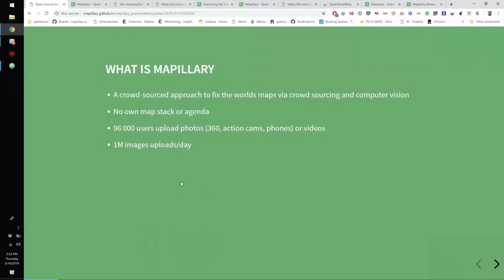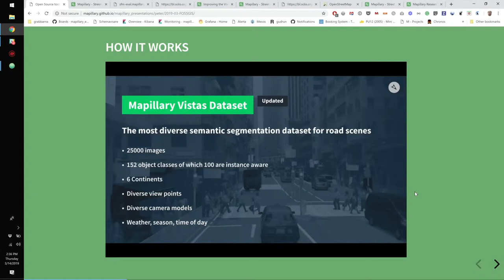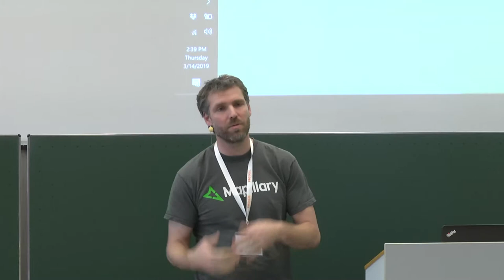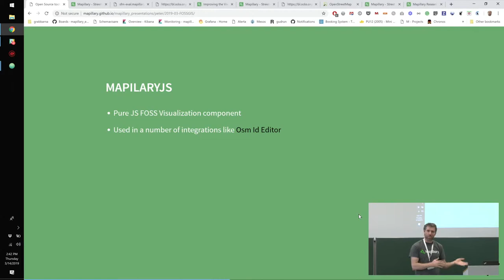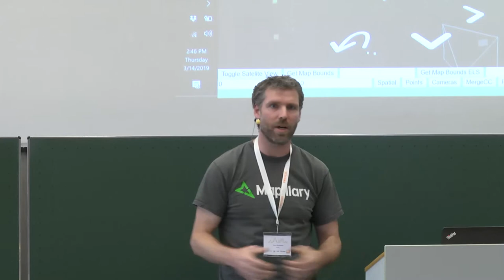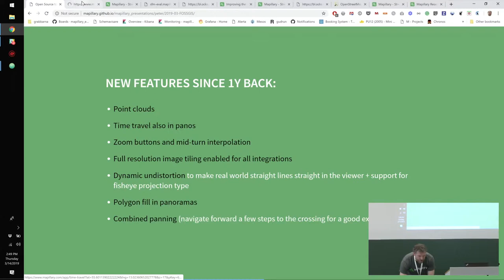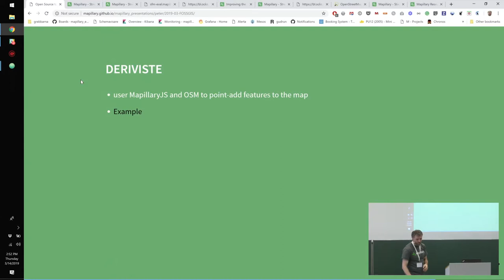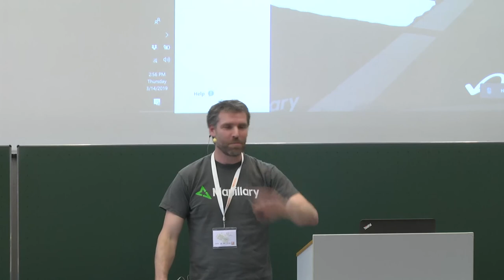2019 - FOSS- und GIS-Integrationen mit Mapillary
In diesem Vortrag wird auf die Daten-Pipeline des Mapillary-Projektes eingegangen. Es werden auch die unterschiedlichen FOSS-Komponenten beleuchtet (OpenSfM, MapillaryJS, iOS-SDK, Python-Tools, JOSM/iD-Integrationen).

Es soll in diesem Vortrag darum gehen, die FOSSS-Komponenten vorzustellen, die auch außerhalb des Mapillary-Projekts genutzt, geändert und integriert werden können. Dies umfasst die APIs, Vektortiles und Exportformate bis hin zu völlig freistehenden Projekten wie MapillaryJS und OpenSfM.

Auch die neuen Android- und iOS SDKs werden kurz beleuchtet, zusammen mit den Python-basierten Skripts unter Mapillary-Tools.

Als Integrationspunkte werden QGIS und OpenStreetMap, insbesondere der iD-Editor und JOSM, eingesetzt.

Peter Neubauer